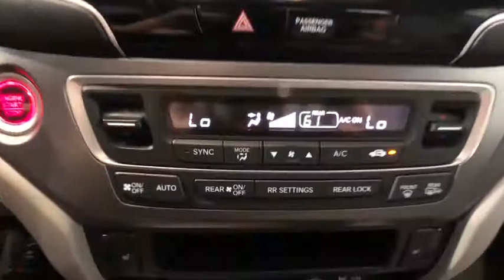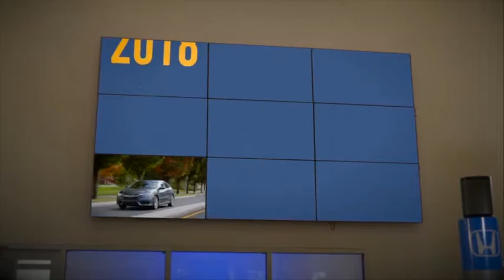2019 Honda Pilot Auburn, Worcester, Putnam, Westborough, Shrewsbury, MA N200688A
Obsidian Blue Pearl Used 2019 Honda Pilot available in Aubrun, Massachusetts at Lundgren Honda Auburn. Servicing the Worcester, Putnam, Westborough, Shrewsbury, MA area.